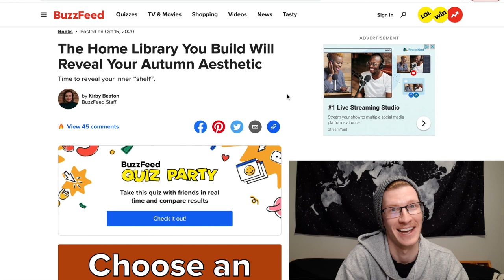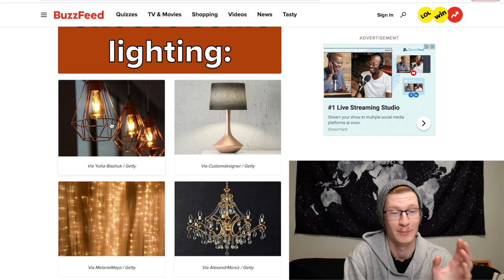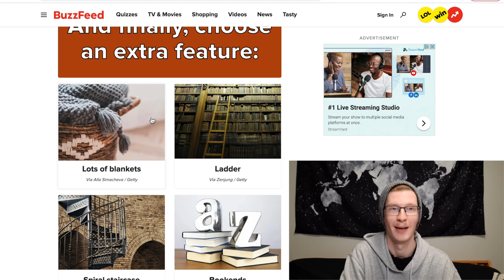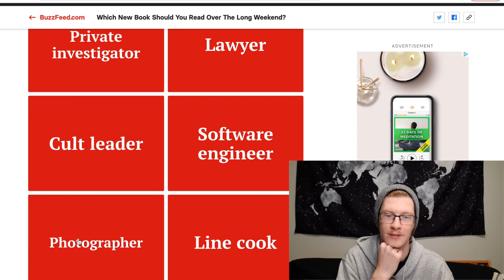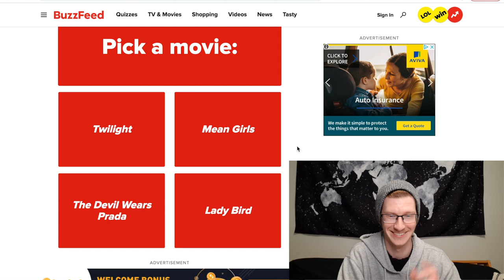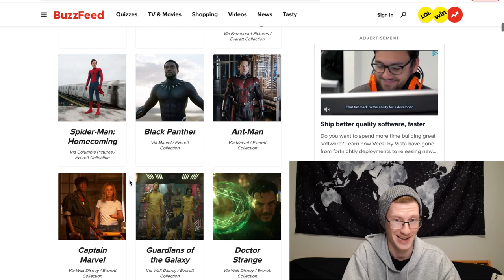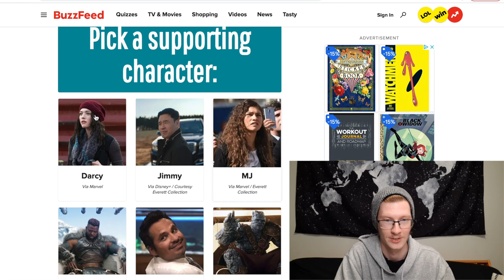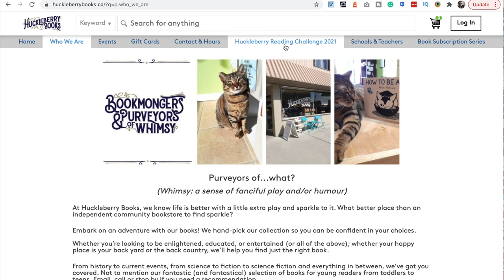Taking Book Quizzes For The First Time (this is what happened) 📚🤔!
I took some book quizzes for the first time and had a lot of fun with them. Join me and see what my results were and let me know what you thought in the comments below. I have linked the quizzes if you want to try them yourselves!

If you don't have money to donate, but you still want to help with what's going on in the world right now, you can watch this video without skipping the ads. All the proceeds of this video will go to various organizations!